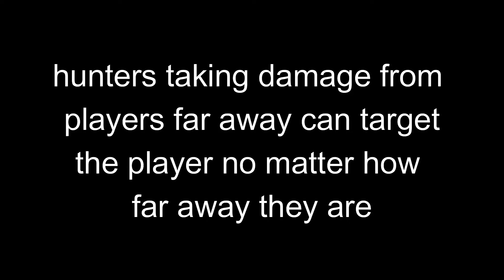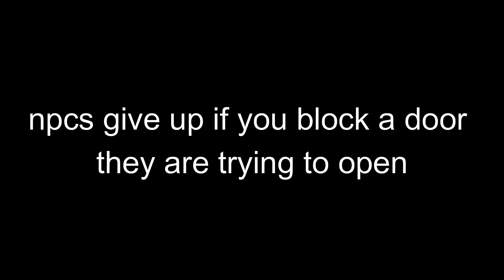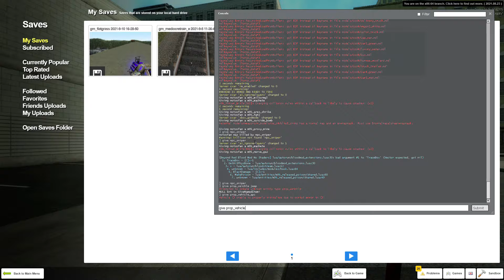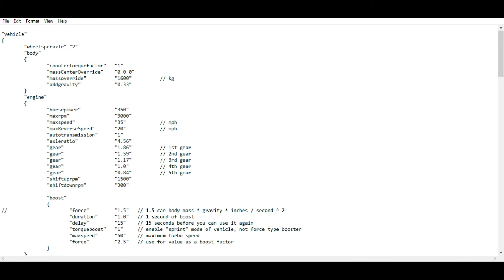gmod some cool facts i learned about npcs